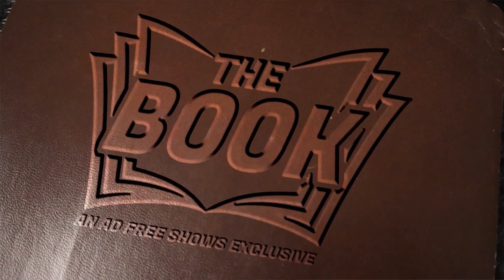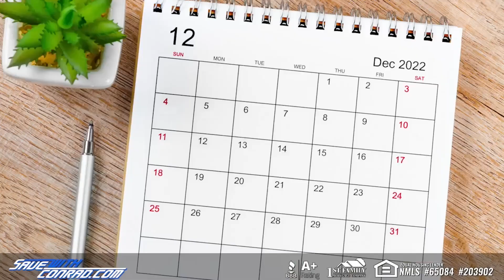My World #81: TNA PPV 21 - Jeff Wins the NWA Title!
This week, Jeff Jarrett and Conrad are looking back 20 years to TNA Weekly PPV #21 and the night that Double J realized a boyhood dream by winning the NWA World's Heavyweight Championship! The guys also talk about the arrival of Vince Russo, Jerry Lynn vs Amazing Red, AJ Styles paired with Mortimer Plumtree, and MUCH more!

Logos and album art by Joey Fiscella
Videos edited and uploaded by Josh Odom and Marcus DeAngelo